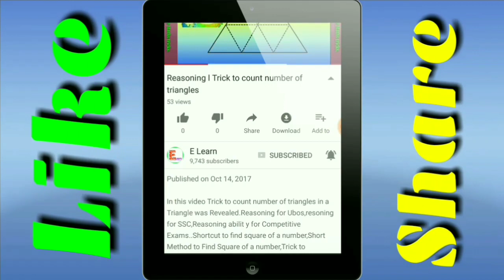Chandamama Rave 2nd class Telugu rhymes by e learn